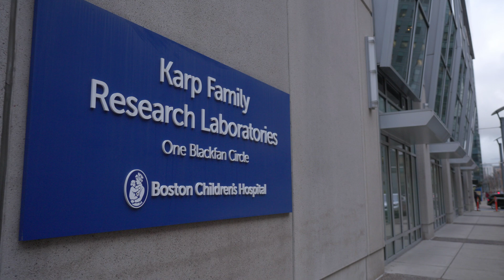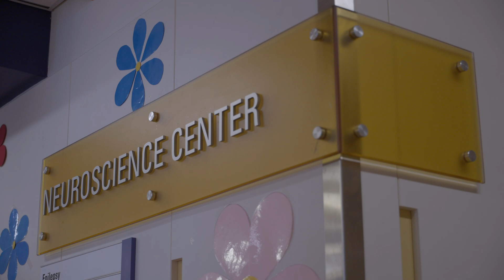A look inside the Department of Neurosurgery | Boston Children's Hospital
Join Dr. Mark Proctor, neurosurgeon-in-chief at Boston Children’s Hospital, as he discusses how the Department of Neurosurgery provides the most cutting-edge resources available to ensure your child receives unparalleled care. Discover our history as the birthplace of pediatric neurosurgery and our innovative treatments and patient-centered approach that are transforming pediatric neurosurgery.

▶Program mentioned:
Department of Neurosurgery